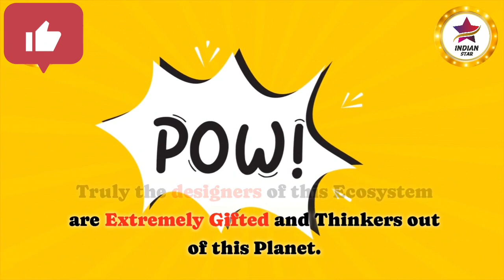Incredible OES App by ONPASSIVE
Incredible  OES (ONPASSIVE ECOSYSTEM) app by ONPASSIVE.

Check out the latest mobile app of OES, by ONPASSIVE

"ONPASSIVE" is an AI Technology Company that builds fully autonomous SaaS products for our global customer base using the latest AI software technologies. ONPASSIVE AI company brings a competitive advantage, innovation, and fresh perspectives to business and technology challenges. We are here to accelerate innovation and transform businesses from strategy to design, implementation, and management.

On the 1st month of its launch, ONPASSIVE Company has made total of 1.6 Million Users and as of Today, the total users are around 5 Million Users. The Company aims to reach 10 Million Users within the end of this year, 2023.

Below are the List of Apps which are/shall be made by ONPASSIVE :-

1. O-MAIL (Alternate of Gmail)
2. O-CONNECT (Alternate of ZOOM)
3. O-NET (Alternate of Facebook)
4. O-Trim (Alternate of TrimUrl)
5. O-Tracker (Alternate of Google Analytics)
6. O-Wallet (Alternate of Paytm, G-Pay, etc)
7. O-Cademy (Alternate of Byju's, Unacademy, etc)
8. O-Shop (Alternate of Amazon, Flipkart)
9. O-Booking (Alternate of Booking.com, makemytrip, etc)
10. O-Capture (Alternate of Tik-Tok)
11. O-Domain (Alternate of GoDaddy)
12. O-Create (Alternate of Hostinger)
13. O-Bless (Alternate of Keeto, etc)
14. O-Virtual (Virtual Private Network)
15. ON-JOY (For KIDS)
16. O-Women (For Women)
17. O-Chat (Alternate of Whatsapp)
18. O-Desk (CRM Software)
19. O-Staff (HRMS Software)
20. O-Counting (Accounting Software)
21. O-Pal
22. O-Peer
23. O-Dit
24. O-Post
25. O-Hire
and many more 100+ products are upcoming. !

How to REGISTER :
1. Click on any of the above two links.
2. A Registration page opens asking to Create a free O-Mail Account (Forget G-Mail and start using O-Mail with Unlimited Storage and incredible features powered by AI (Artificial Intelligence))
3. After filling you Details, click on Submit.
4. ONPASSIVE Ecosystem Dashboard opens.
5.     Enjoy your journey with us.

ONPASSIVE
Shaurya Singh
SURAJ SINGH
BismaProduction (KAFEEL A ANSARI)
JAVER JAFRI official
Vijay Prakash
OP Team Champions, INDIA (Official)
ONPASSIVE-SAPNA GUPTA
Faruk Youtuber
APNE Channel Manendra Singh Gola
India Onpassive News Update
ONPASSIVE Marty Degarmo
ONPASSIVE – RED REDFERN

Shaurya Singh
SURAJ SINGH
JAVER JAFRI official
Vijay Prakash
ONPASSIVE-SAPNA GUPTA
Faruk Youtuber
ONPASSIVE Marty Degarmo
ONPASSIVE – RED REDFERN